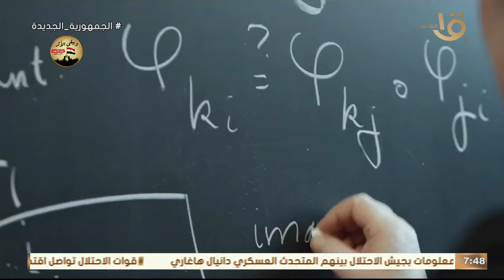فوز 3 باحثات مصريات بمنحة برنامج "لوريال - يونسكو من أجل المرأة في العلم" لعام 2023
صباح الخير يا مصر | فوز 3 باحثات مصريات بمنحة برنامج "لوريال - يونسكو من أجل المرأة في العلم" لعام 2023